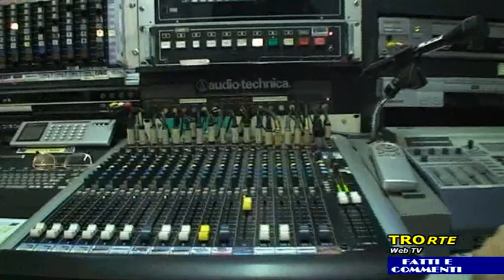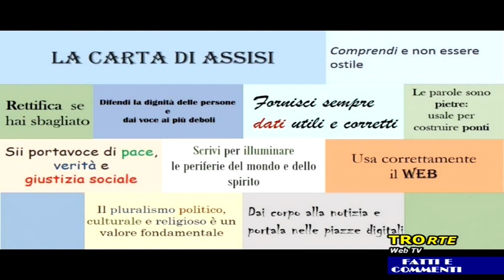Fatti e Commenti del 21/02/2020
Reportage su"La Carta di Assisi"
Ospite al telefono Padre Mauro GAMBETTI Custode Sacro Convento di Assisi
Ha condotto Francesca MACCAGLIA